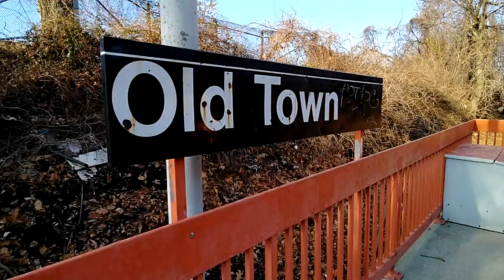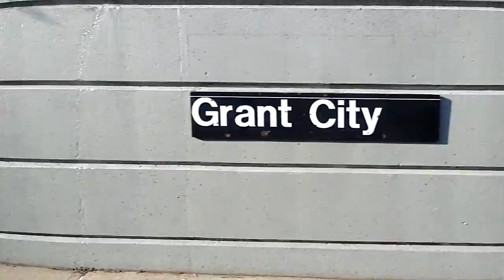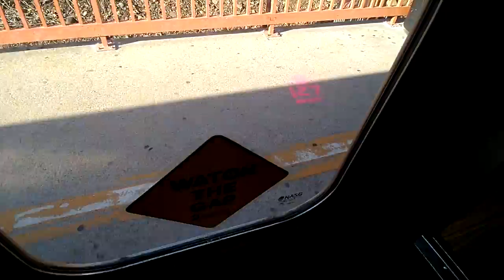MTA NYC SIR train|R44 Tottenville Bound SIR Local train ride from Old town to Oakwood Heights.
Tottenville Bound SIR train ride to Oakwood Heights.